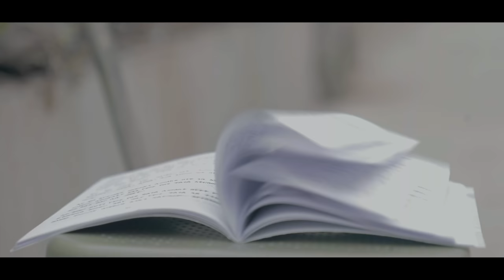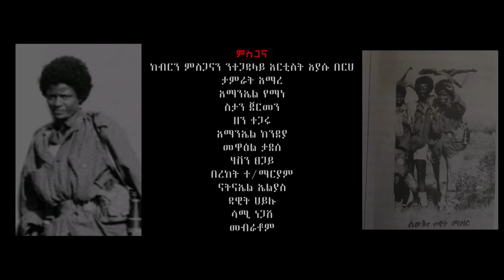Eyasu Berhe - Mizer [ሚዘር] New Tigrigna Cover Music by Ahadu Taemo 2021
ኣላ ሚዘር ዝብል ጥዑምን ታሪካውን ደርፊ ከያኒ ሊቀ መኳስ ተጋዳላይ እያሱ በርሀ ዝተደረፈ፥ ኣብ ቃልሲ ካልኣይ ወያነ ብሓፈሻ ንቃልሲ ደቂ ኣነስትዮ ብፍላይ ከዓም ንቅያ ተጋዳሊት ሚዘር ዝዝንቱ ደርፊ እዩ።
ሎሚ ድማ ኣሰር ሚዘር ስዒበን ንኽብሪ ዓደንን ህዝበንን ይዋደቓ ዘለዋ ሚዘራት ቡዙሓት እየን 'ሞ፥ ንኽብረን ክትብል፣ ድምፃዊት ኣሃዱ ጣዕሞ "ኣላ ሚዘር" እትብል ደርፊ አነኽብሮ ኣያና እይሱ ደጊማ ደሪፋታ ላ።
ሞራልኩም ኣይፈለያ 🙏

•Quality is our brand.